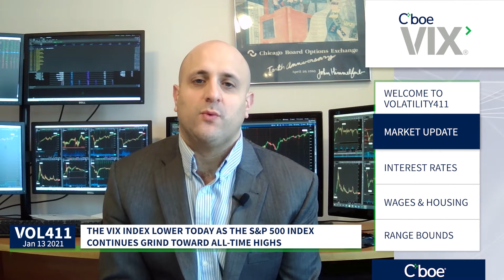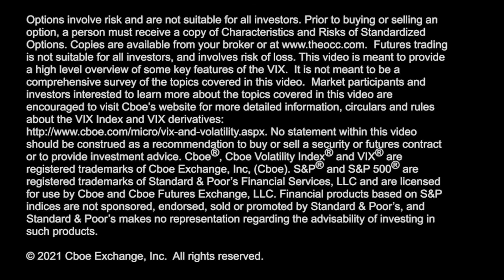Interest Rates, Wages & Housing Prices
The $VIX Index down today as the S&P 500 Index continues to grind toward all-time highs. Plus, Joe Tigay provides his take on the fed, interest rates, the bond market, inflation, wages & the housing market.